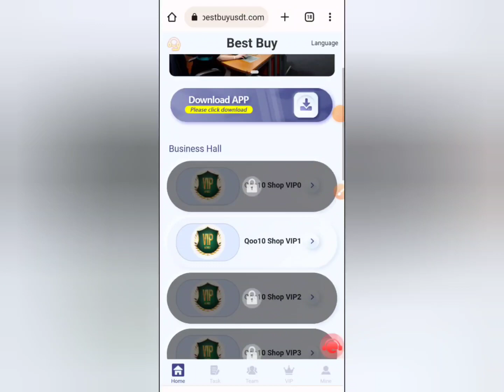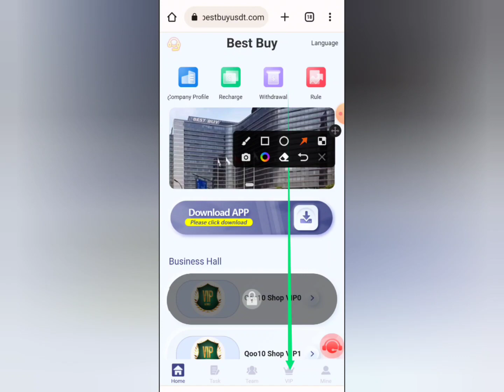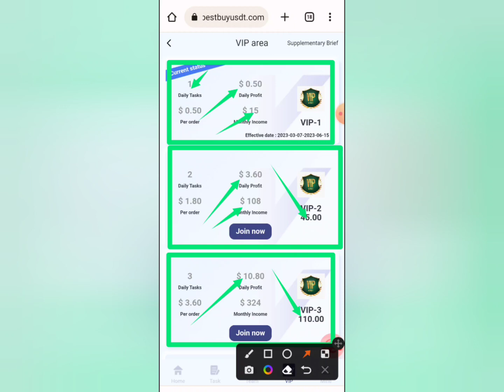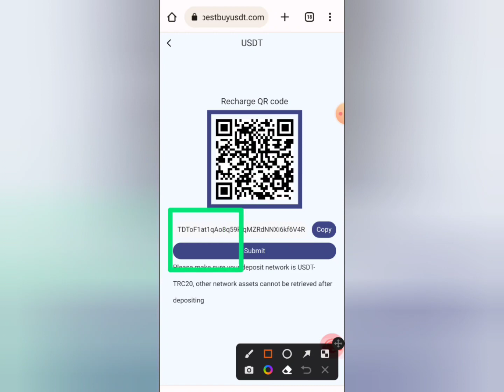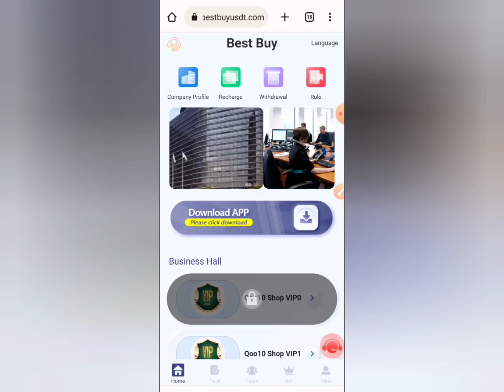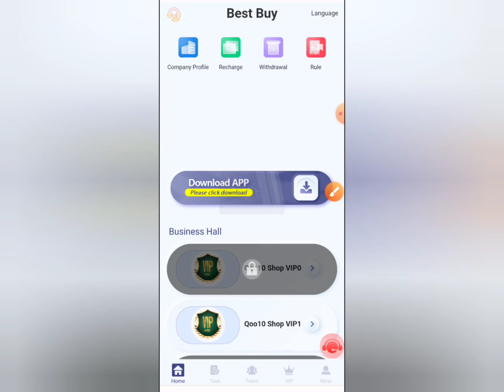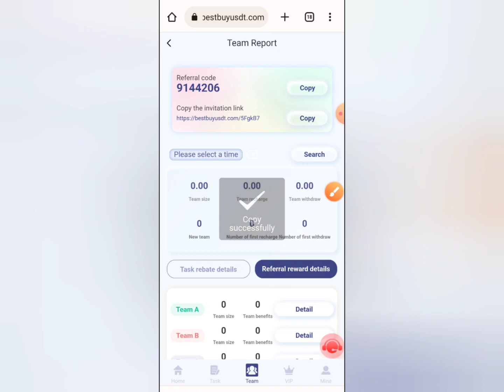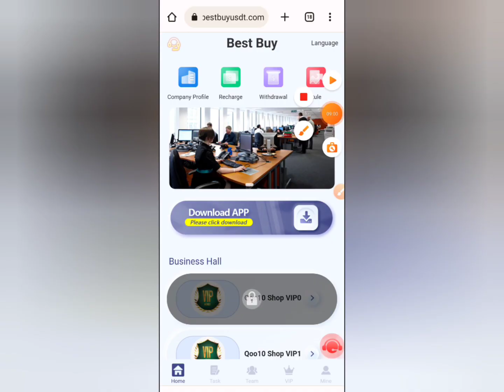Bestbuy New Online Income site 2023 || Earn 30$ Perday Payment BKash || Make Money Online 2022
(ভিডিওতে কি ব্যাখ্যা করা উচিত)
1. Best Buy USDT হল ইন্টারনেটে সবচেয়ে জনপ্রিয় অনলাইন উপার্জনের প্ল্যাটফর্ম, যেখানে প্রতিদিন 6 মিলিয়ন সদস্য অনলাইনে কাজ করে অর্থোপার্জনের জন্য।
2. মল টেলিগ্রাম গ্রুপে যোগদানের জন্য ভিডিওতে দর্শকদের মনে করিয়ে দিন, এবং তারা সময়ে সময়ে বড় উপহার প্যাকেজ পেতে পারেন।
3. ভিডিওতে, শ্রোতাদের একটি অ্যাকাউন্ট নিবন্ধন করতে ইমেল ঠিকানা ব্যবহার করতে শেখান, এবং লগইন পাসওয়ার্ড এবং নিরাপত্তা পাসওয়ার্ড মনে রাখতে অনুরাগীদের মনে করিয়ে দিন।
4. নিবন্ধন সফল হলে, প্ল্যাটফর্ম স্বয়ংক্রিয়ভাবে 10 USDT প্রদান করবে, সর্বনিম্ন রিচার্জ 5 USDT, সর্বনিম্ন প্রত্যাহার 0.01 USDT প্রথমবারের জন্য, এবং 2 usdt পরে প্রত্যাহার করা যেতে পারে।
5. ভিডিওটি USDT দিয়ে রিচার্জ করার জন্য অনুরোধ করে৷ USDT ব্যতীত অন্য মুদ্রাগুলিকে অবৈধ অর্ডার হিসাবে গণ্য করা হবে এবং ক্ষতি আপনার দ্বারা বহন করা হবে।
6. কমিশন উপার্জনের জন্য আপনার টিম ব্যবহারকারীদের প্রতিদিনের কাজ সম্পাদন করার জন্য অবহিত করুন। কাজের সময় সিঙ্গাপুর সময়ের উপর ভিত্তি করে।
7. ভিডিওতে, দর্শকদের আরও কমিশন পেতে রেজিস্ট্রেশন লিঙ্কটি শেয়ার করতে শেখান এবং ব্যাখ্যা করুন যে মলে টেলিগ্রাম গ্রুপে যোগদান সময়ে সময়ে একটি বড় উপহার প্যাকেজ পেতে পারেন।
8. যখন আপনার শ্রোতারা ভিডিওর নীচে রেজিস্ট্রেশন আমন্ত্রণ লিঙ্কের মাধ্যমে নিবন্ধন করবেন, তখন আপনি ব্যবহারকারীর রিচার্জের 13% পাবেন, যা আপনার দলের আয়ের উৎস। অন্যদিকে, যখন সেকেন্ডারি ব্যবহারকারীরা রিচার্জ করেন, তারাও ব্যবহারকারীর রিচার্জের পরিমাণের 2% পেতে পারেন। যখন তৃতীয়-স্তরের ব্যবহারকারীরা রিচার্জ করবেন, তারা ব্যবহারকারীর রিচার্জের পরিমাণের 1% পাবেন।
9. আপনার দলকে বলুন যে নিবন্ধিত শেয়ারিং লিঙ্কটি যেকোন সামাজিক সফ্টওয়্যার যেমন Facebook, Twitter, YouTube, instatrma, Douyin, KAO KAO ইত্যাদিতে প্রচার করা যেতে পারে৷ আপনি আরো আয় করতে পারেন এবং সাইন আপ করার জন্য বন্ধু এবং আত্মীয়দের আমন্ত্রণ জানাতে পারেন। আপনার নিজস্ব দল বিকাশ.

30 সেকেন্ডের বেশি বিশদভাবে ব্যাখ্যা করার উপর ফোকাস করুন, কীভাবে আপনার নিজের গ্রুপ তৈরি করবেন এবং একটি গ্রুপ তৈরি করার সুবিধাগুলি
উদাহরণ স্বরূপ
A-স্তরের দলের সদস্যরা 1000USDT জমা করেন, আপনি 130USDT টিম আয়ের 13% পুরস্কার পাবেন
B-স্তরের দলের সদস্যরা 1000USDT জমা করেন, আপনি 20USDT টিম আয়ের 2% পুরস্কার পাবেন
সি-লেভেল টিমের সদস্যরা 1000USDT জমা করেন, আপনি পুরস্কার হিসাবে 10USDT টিমের আয়ের 1% পাবেন

আপনার শ্রোতাদের মলে টেলিগ্রাম গ্রুপে যোগদান করুন এবং আপনি সময়ে সময়ে বড় উপহার প্যাকেজ পেতে পারেন।

✅Has Tag